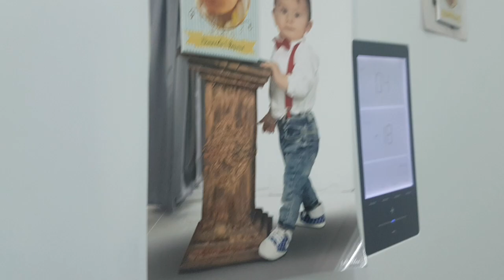İguananın bir öğünü Vlog 2 (Elimi kırbaçladı)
yeşil iguanaların beslenme şekilleri oldukça önemlidir. Çünkü beslenmeleri sağlıklarını iyi veya kötü yönde etkiler. İguanaların sindirim sistemi hayvansal proteinleri tüketmeye uygun değildir. Gelişme çağında bir miktar hayvansal protein tüketimi onların büyümeleri için önemlidir. Fakat çok tüketildiğinde 3 - 5 yaşına gelen iguanaların ölümüne sebep olabilir. Bunun nedeni fazla alınan hayvansal protein sindirimde etkili olan iç organlara ciddi boyutlarda zarar verir. Ayrıca karaciğer ve böbreklerde  bir takım sorunlara da yol açar. İguananın tüketeceği besin miktarında %70 ile 80 oranında yeşillik, %10 ile 15 oranında sebze, geri kalanında ise meyve olmalıdır. Haftada bir yemlerine mutlaka bir miktar kalsiyum takviyesi yapılmalıdır.